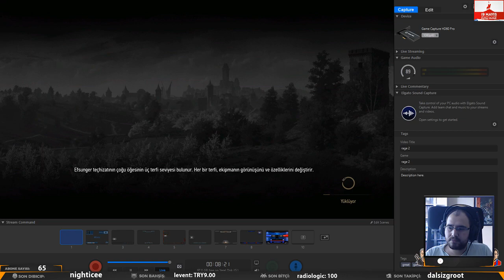The Witcher 3: Wild Hunt - Bölüm #9